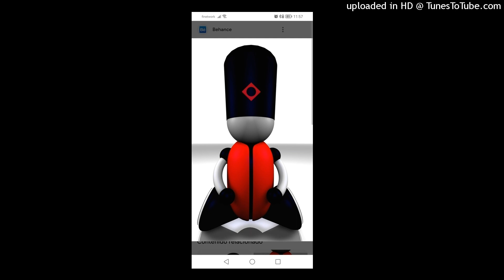Xinodj - Creatures. 2024